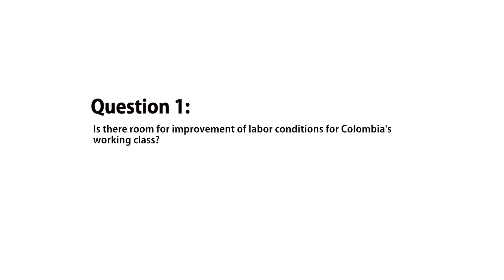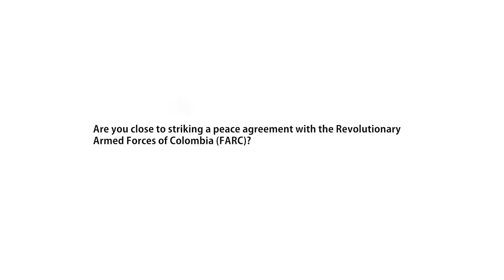3 with IOP: President of Colombia Juan Manuel Santos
President of Colombia Juan Manuel Santos discusses the current condition of Colombia's working class, the upcoming presidential election and the peace process with the Revolutionary Armed Forces of Colombia (FARC).